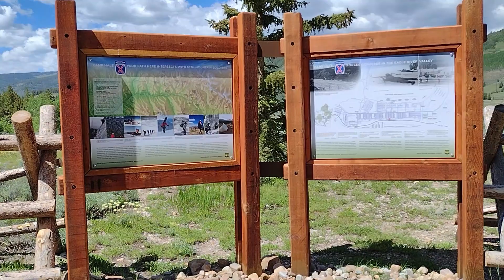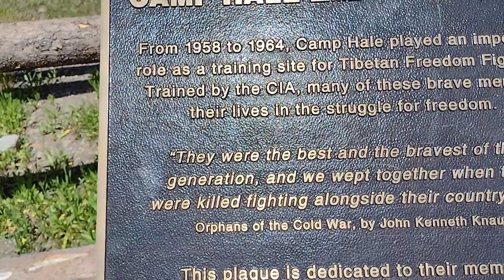Camp Hale Memorial En Leadville, CO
El Camp Hale Memorial, también conocido como el Memorial de Camp Hale, es un monumento ubicado en el condado de Eagle, Colorado, en los Estados Unidos. El memorial conmemora la historia del Campamento Hale, un importante centro de entrenamiento militar durante la Segunda Guerra Mundial.